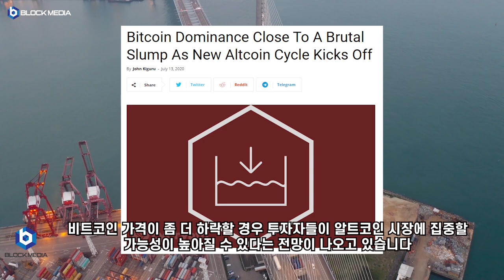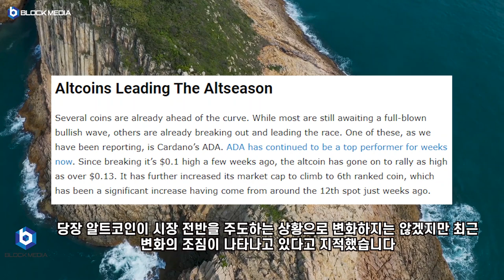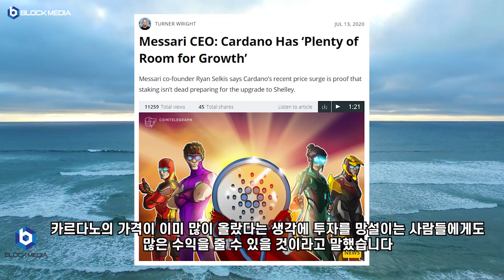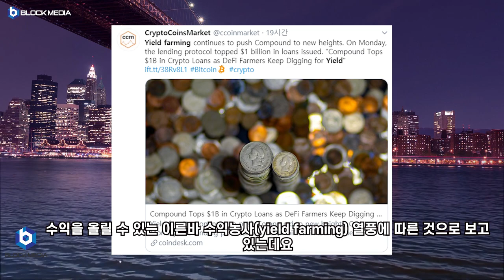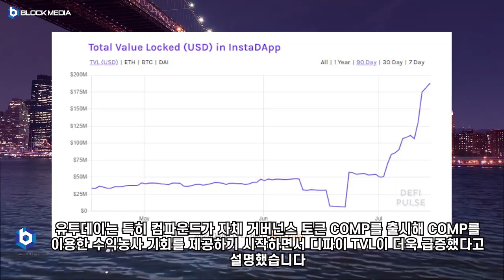[데일리 블록미디어] 비트코인 시장 점유율 하락, 알트코인 강세장으로 이어질까?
BTC : 1HFNQUv4wguCkfwvwJw58PC7253tjjrHTY
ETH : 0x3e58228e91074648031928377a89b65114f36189